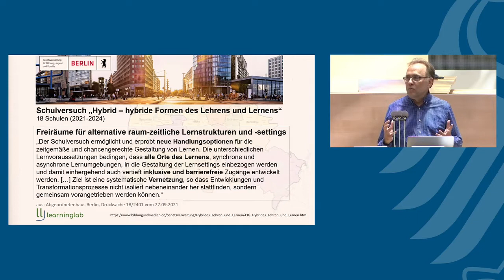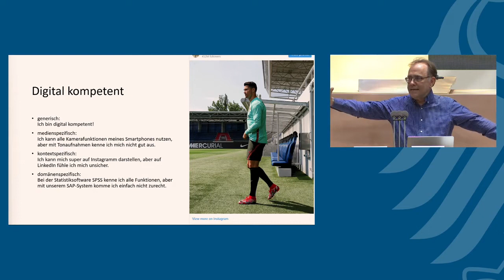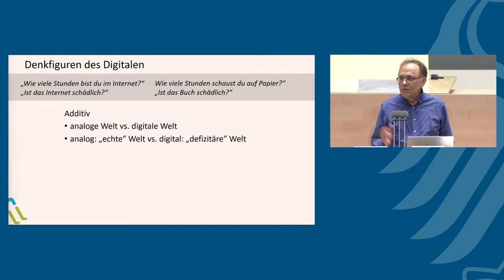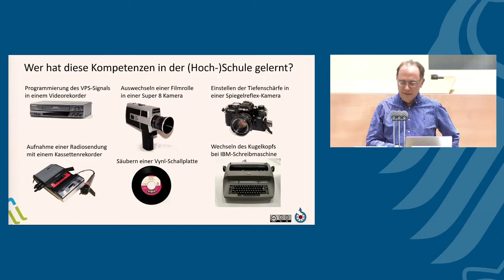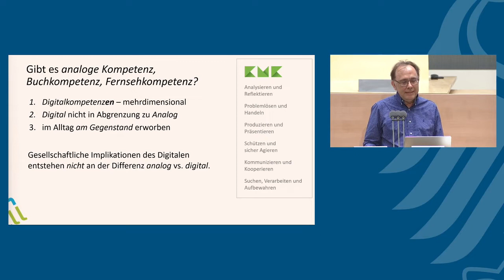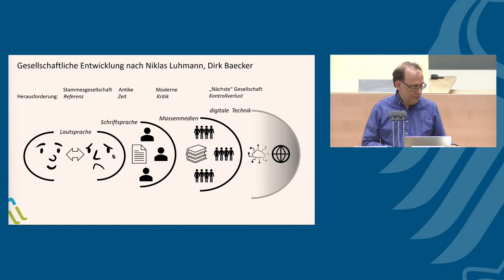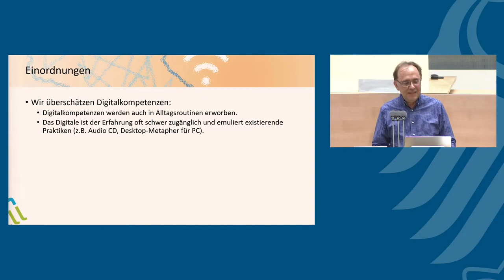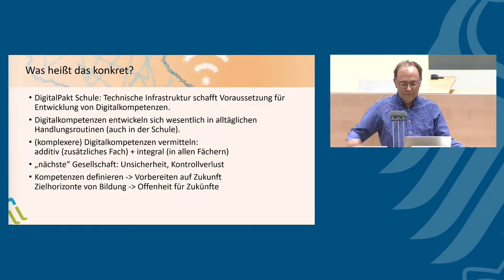Michael Kerres "Digitale Kompetenz?", Abschlussvortrag "Statuskonferenz Digitalpakt Schule" (BMBF)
Digitale Kompetenz? Pädagogische Zielvorstellungen von "Bildung in der digitalen Welt"

Michael Kerres problematisiert den Begriff der digitalen Kompetenz und ordnet ihn in die Diskussion über "Bildung in der digitalen Welt" ein. Abschlussvortrag auf der Statuskonferenz zum Digitalpakt Schule des BMBF in Bonn am 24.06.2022.  Der Vortrag greift das KMK-Papier zur "Bildung in der digitalen Welt" auf und kontrastiert die dort nidergelegten Zielvorstellungen mit den weit verbreiteten Forderungen nach "digitaler Kompetenz".  Dabei wird deutlich, dass uns bestimmte Formulierungen in die Irre führen. Denn wenn wir davon ausgehen, dass das Digitale alle Lebensbereiche durchdringt, dann lässt sich das Digitale und Analoge nicht mehr trennen und nicht mehr isoliert lehren und lernen. Eine "digitale Kompetenz" gibt es nicht, wohl aber "Bildung" , die auf die Herausforderungen einer Kultur zu befragen ist, die durch das Digitale geprägt ist.